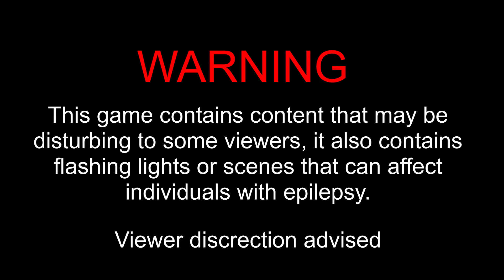These Guys Keep Getting in our Way! (Omori Part 16)